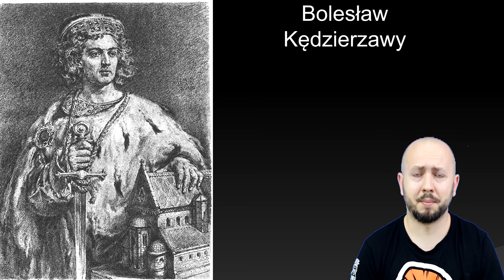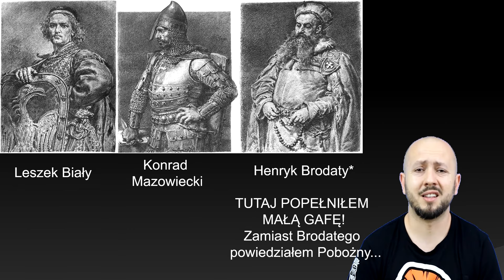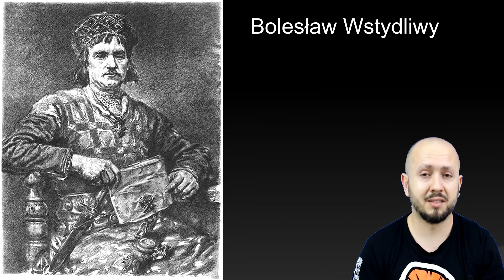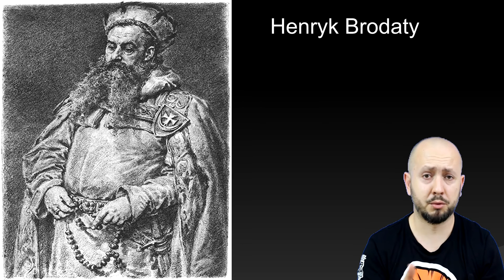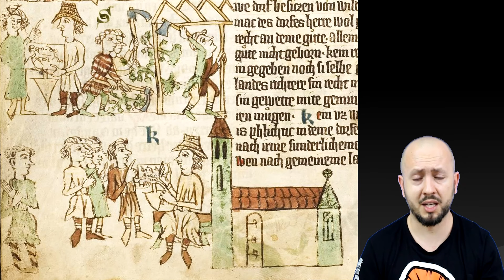Klasa 5- Rozbicie dzielnicowe. Polska gra o tron!